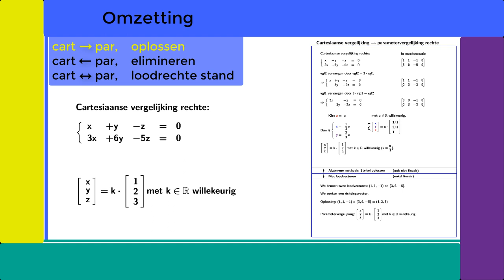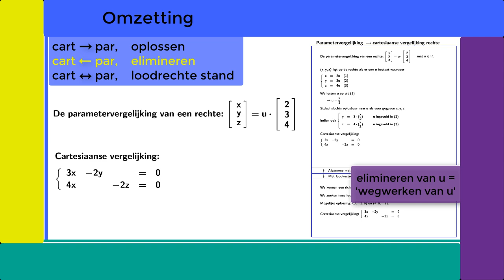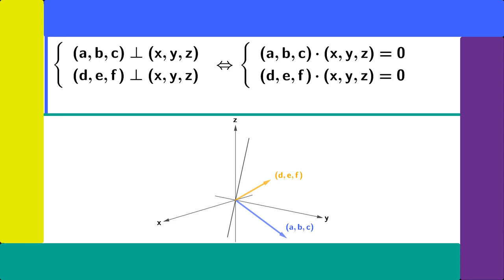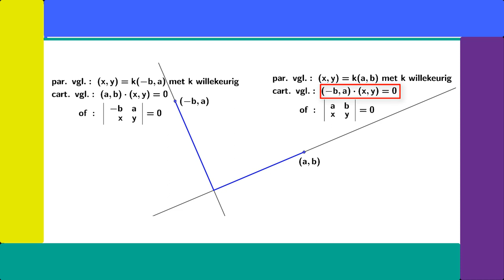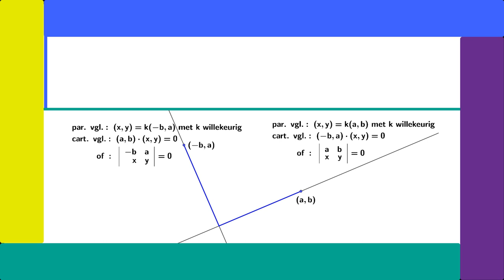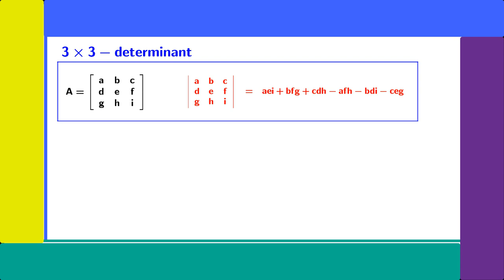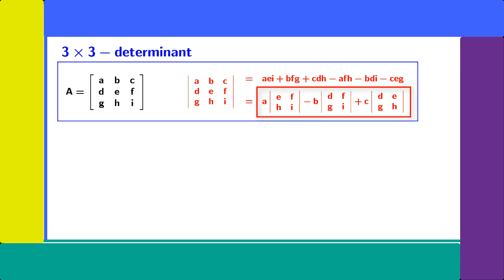Film 2.2 Omzetting van cartesiaanse en parametervergelijkingen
Oplossen en elimineren. Omzetting met behulp van loodvectoren.